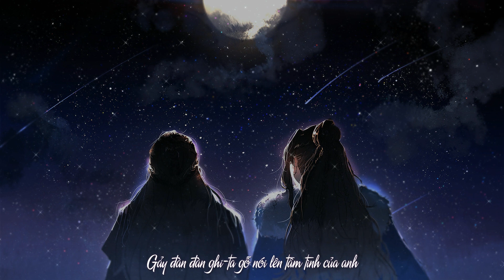[VIETSUB] Địa Tinh Đụng Hải Tinh - Walker ft. Liệt Thiên ll 地星撞海星 W.K ft. 裂天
►Video Editor  - Trans Sub : Đa Tình Hoàn - Phong Ảnh Nhi

Nguyên xướng : Bạch Vũ ft Chu Nhất Long
Cover : Walker ft. Liệt Thiên
Tác khúc:  Lâm Duẫn Thừa

Nguyên trans ban đầu mình để là Người và Ta sau được một người khuyên nên để thành Anh và Em cho hợp hơn =]]] cảm ơn người này đã share link ảnh kia để mình thực hiện video x)))

tagvideo
anh hùng bản sắc 2018anh hùng bản sắc vietsub anh hùng bản sắc2018 vietsub anhhungbansac nhac tiktok hay nhat  tiktok hay nhất  tiktok hay nhat 2018  tiktok hay nhat
Nhạc trung quốc hòa tấu hay nhất mọi thời đại , những bài nhạc hoa đi cùng năm tháng , nhạc hoa bất hủ mọi thời đại , nhạc hoa thập niên 70-80-90 hay nhất , nhạc Tvb phim hay nhất , nhạc về mưa hay nhất , nhạc cho người cô đơn hay nhất mọi thời đại , nhạc hòa âm hay nhất , Sáo tiêu hợp tấu trung hoa hay